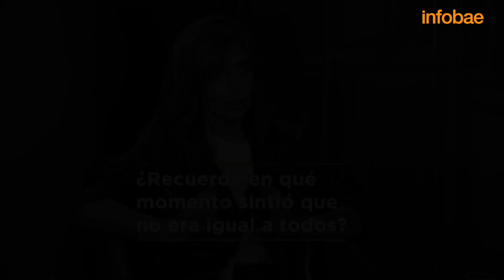Daniela Aza: “Ser una persona con discapacidad es pensar siempre con qué barrera nos encontraremos”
Con la sonrisa dibujada, la joven de 38 años -conocida como “la influencer de la inclusión” nos honró con una charla honesta, cruda de a ratos, pero necesaria para abrir los ojos y aprender acerca de ese colectivo que se encuentra, al día de hoy, invisibilizado en la sociedad.